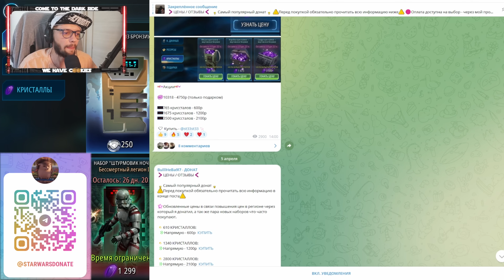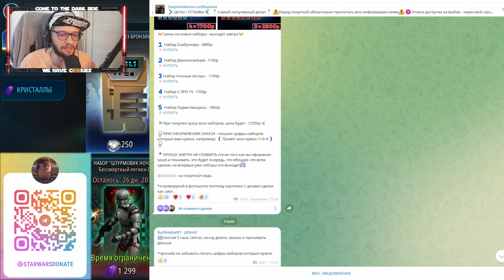ШТУРМОВИК НОЧИ | НОВЫЙ ПЕРСОНАЖ | SWGOH #1075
В этом видео, по игре Star Wars Галактика героев, мы получим нового персонажа - Штурмовик ночи, а так же обсудим план прокачки!